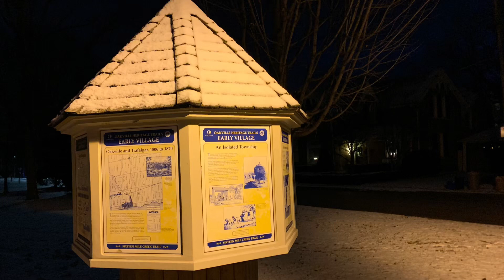December 20, 2019 Glow Swimming Sunriser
Here’s 173/365 Glow Sunriser from The BeanThere cafe in Oakville.

Contributor: The Great Brown Shark.
Featuring: Annual Santa Run with real friends who are not afraid to make fun of me and yet help me train for some crazy selfish adventures! Love these guy❤️

Green belts play a critical role in keeping up the health of our Great Lakes!

Here’s a personal message to all the drivers out there: Please don’t use your devices while driving.

Town of Oakville and Glow adventures group are working to keep plastic out of local waterways!